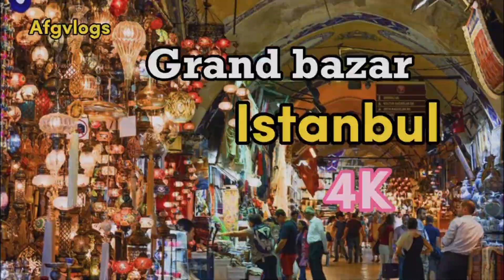Exploring Istanbul's Grand Bazaar 4K| Oldest market in the World VLOG-154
The Grand Bazaar (Turkish: Kapalıçarşı, meaning ‘Covered Market’; also Büyük Çarşı, meaning ‘Grand Market’[1]) in Istanbul is one of the largest and oldest covered markets in the world, with 61 covered streets and over 4,000 shops[2][3] on a total area of 30,700 m2,[4] attracting between 250,000 and 400,000 visitors daily.[5] In 2014, it was listed No.1 among the world's most-visited tourist attractions with 91,250,000 annual visitors.[6] The Grand Bazaar at Istanbul is often regarded as one of the first shopping malls of the world.